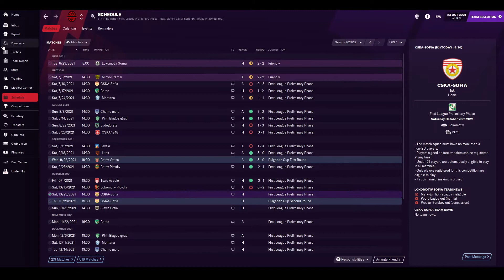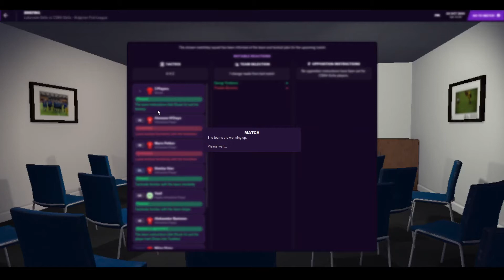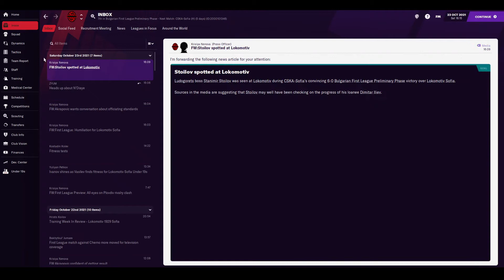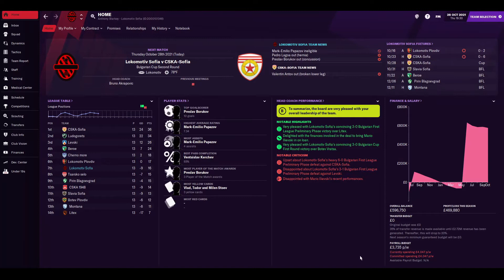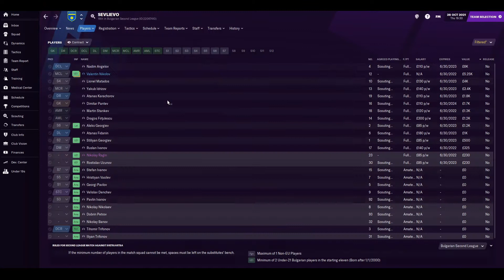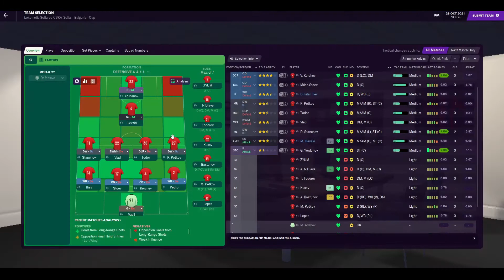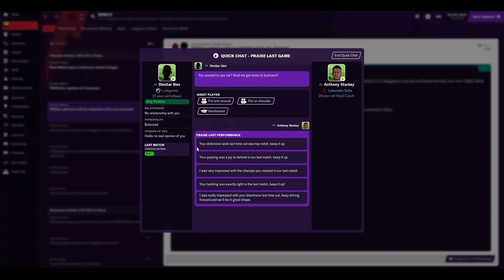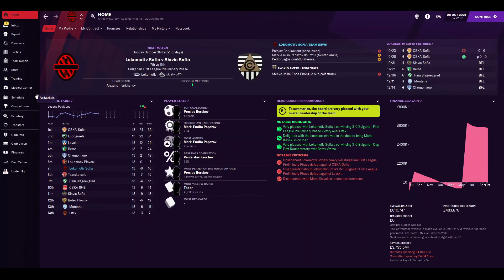S2E4 ''The Railway Men'' Building a Nation (Bulgaria)-Double Trouble!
Join me as we take Lokomotiv Sofia 1929 ''The Railway Men'' towards domestic success and who knows European success, this episode its double trouble two games against the league leaders! CSKA Sofia! A tale of two halves!